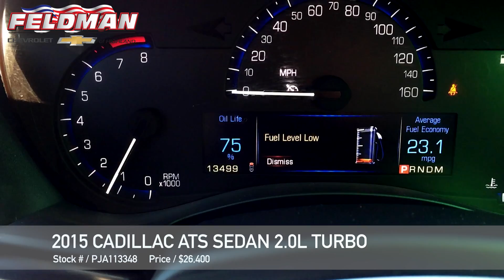Cadillac ATS Highland MI PJA113348